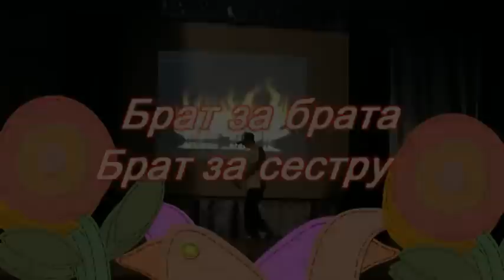Брат за брата брат за сестру. Ал. Звозко.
РЭП концерт в Североонежске.